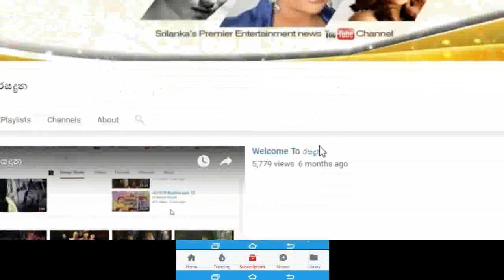කොල්ලෙක් වෙලා ඉපදිලා කෙල්ලෙක් වෙච්ච රටම කලඹපු යාරා ඇලන් මුස්ලිම් විදියට මනාලියක් වෙලා. Yaara Allen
බලන්නකෝ ලස්සන..
Hair & Makeup : Salon Tobe - By Michelle Oodugama  - 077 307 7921 ¦¦ 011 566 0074
Flower Bouquet : The Colombo Marigold
Bridal Outfits : H&H Bridals ( Hansani Madushika) 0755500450 I 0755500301
H&H Bridal Dresses - Rathmalana Branch
Naween Aluthge Photography - 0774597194 / Naween Aluthge Photography